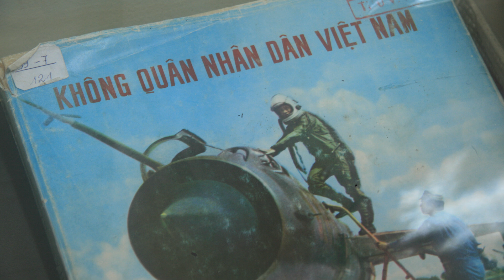UNBOXING FILE: Đấu trí đấu lực trong cuộc đối không lớn nhất từ sau Thế chiến 2, giữa Việt Nam và Mỹ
Trung tướng Trần Hanh,  nguyên Sư đoàn phó Sư đoàn Không quân 371 trong thời gian diễn ra chiến dịch 12 ngày đêm, chia sẻ về cuộc đấu trí đấu lực giữa Không quân Nhân dân Việt Nam và Không lực Hoa Kỳ. Giải đáp câu hỏi, làm thế nào, mà các phi công Việt Nam, thu hẹp chêch lệch với lực lượng không quân sừng sỏ nhất thế giới, góp phần cùng các lực lượng vũ trang làm nên chiến thắng Hà Nội - Điện Biên Phủ trên không.
📯 NỘI DUNG LIÊN QUAN:
Bộ đội Không quân Việt Nam dùng máy bay vận tải làm mục tiêu để tập công kích B-52
Thiên thời - địa lợi - nhân họa hội tụ tạo nên sức mạnh quật đổ pháo đài bay B-52
Bí kíp tôi luyện tên lửa SAM-2 thành "rồng lửa Thăng Long" quật đổ pháo đài bay B-52
Cuộc chiến khốc liệt nhưng vô hình trên bầu trời Hà Nội 1972 mà lớp hậu sinh khó ngờ
Ngồi Hà Nội, biết rõ mấy giờ B-52 cất cánh, tiếp dầu đường hoàng chuẩn bị "đón khách"
Cố vấn Lê Đức Thọ mắng té tát Henry Kissinger qua lời kể của nhân chứng trực tiếp